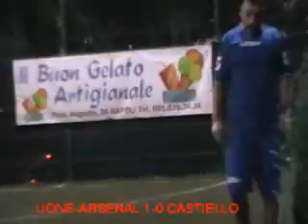VI TURNO I FASE GIR C D 03 11 11 LIONE ARSENAL 10 5